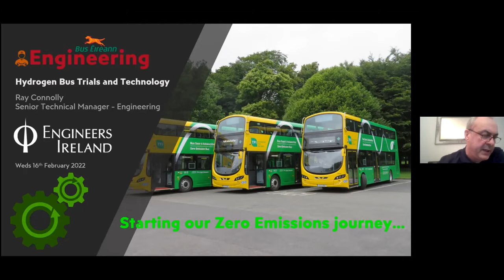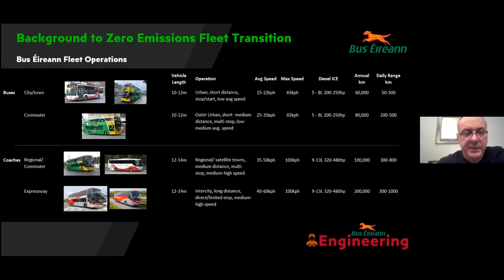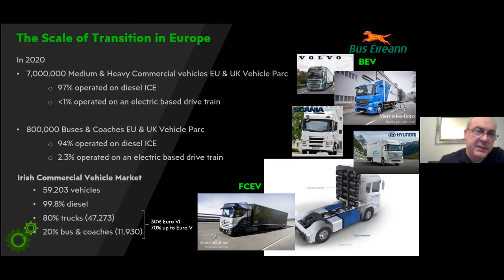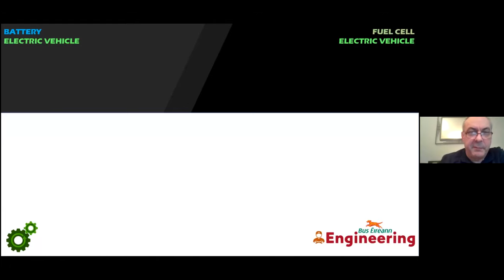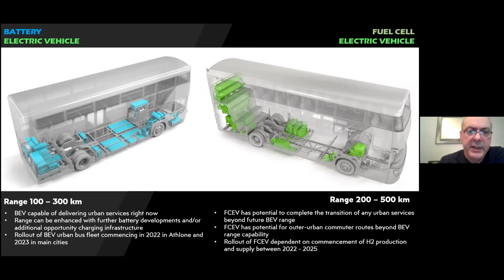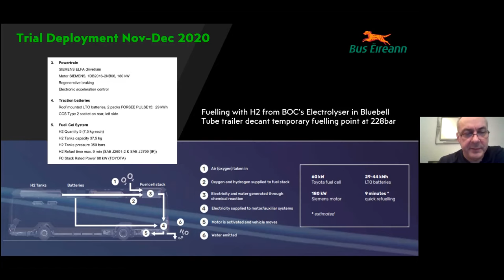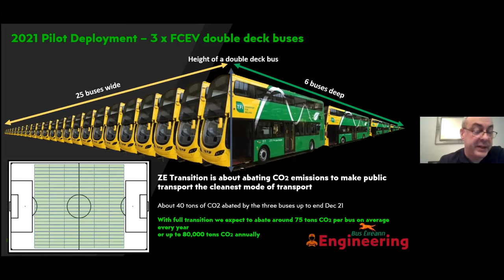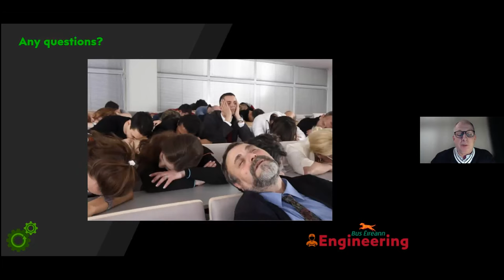Hydrogen Fuel Cell Technology - Bus Transport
Ray Connolly, Senior Technical Manager Engineering with Bus Éireann discusses Hydrogen Fuel Cell Technology in bus transport.